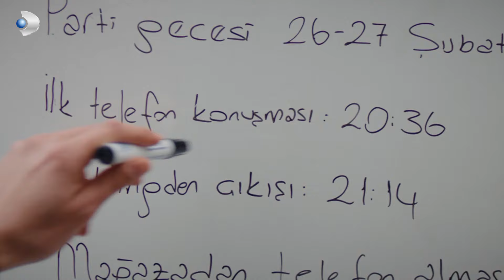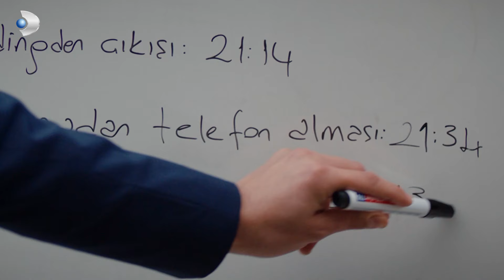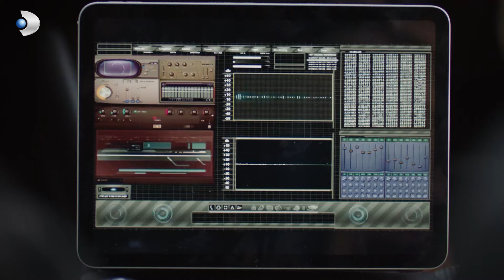Büyük Umutlar Kötü Tuzakla Son Buldu - Taş Kağıt Makas 12. Bölüm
Umut davanın peşinde. BİR KİŞİYE KARŞI TÜM DÜNYA

Taş Kağıt Makas Her Çarşamba 20.00'de Kanal D'de!

Yeniden yargılamanın ilk duruşmasına büyük hayal kırıklığıyla başlayan Umut, duruşmada yaşanan bir gelişme sayesinde, durumu lehine çevirir. Rıza’nın özgürlüğüne giden yol, cinayet gecesinden geçecektir. Umut ve Alev, o geceyi aydınlatmak zorundadır.Umut’un ilerleyişi, Emirkıranlar’ın içindeki çözülmeyi başlatır. Yıllardır saklanan sırları öğrenen Rüya, ailesiyle olan büyük hesaplaşmayı başlatır. Her şeyi bırakıp gitmeye karar veren Fecir, yanında birini de götürmeye niyetlidir.

Harun Yakar ve Umut’un yeniden kesişen yolları, birlikte hareket etmelerine neden olur. Harun, Umut’tan aldığı ipucunu kovalarken daha önemli bir detayı, Kadri Palaz’ın ondan sakladığı bir sırrı öğrenir. Kadri Palaz’ın, Harun’dan sakladığı gerçek nedir?

KÜNYE:
Yapım: MF Yapım
Yönetmen: Yusuf Pirhasan
Senaryo: Uğraş Güneş